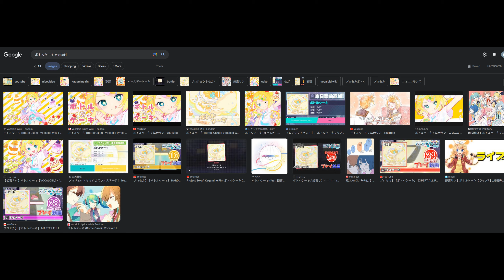[Beat Saber] / ボトルケーキ [Vocaloid / Rin] (X+ | FC )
Bottle Cake (weeb runes: ボトルケーキ ) - "I have limited choices in avatars, leave me alone" edition. Alternatively "You just don't understand, dad"
Vocaloid / Kagamine Rin (Live-P) - Bottle Cake / ボトルケーキ
Expert+
93.8% (+.02% because I said so)
Mapped by MAC

I sometimes record things. Specs:

GPU: RTX 4070 TI
CPU: 13600k
MOBO: Z790
RAM: 64gb DDR5
HMD: Quest 3
HOTAS (when relevant):  WW Orion 2 F16ex / VKB STECS standard

Rin and Len are just Mabel and Dipper on any level of canon or lack of